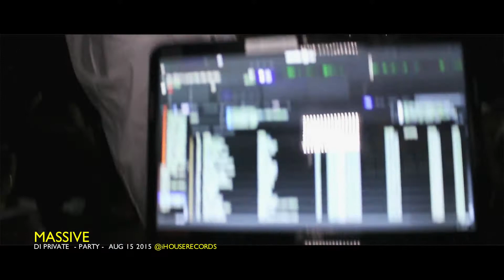BIZMO iBOSS | On Stage Performance | Various Artists